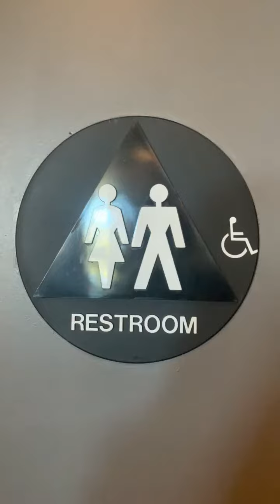San Jose #17 Asian Box Unisex Restroom Full Shoot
Asian Box in San Jose CA off of HWY 880. This toilet is super rare.

Black Wellworth Class 5: A+

Rating Scale

A+ EPIC
A Amazing
A- Nice
B+ Great
B Good
B- Okay
C+ Boring
C Not Good
C- Bad
D+ Junk
D Garbage
D- Trash
E+ Terrible
E Horrible
E- Awful